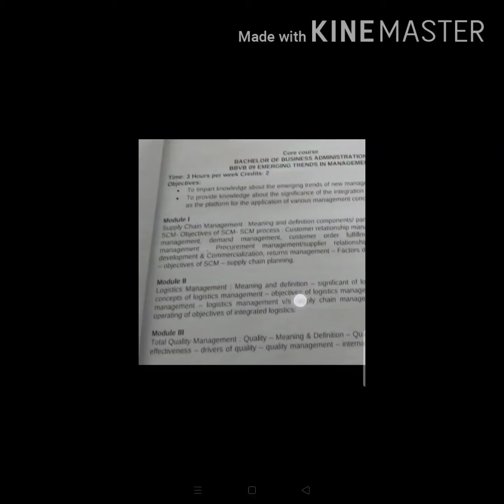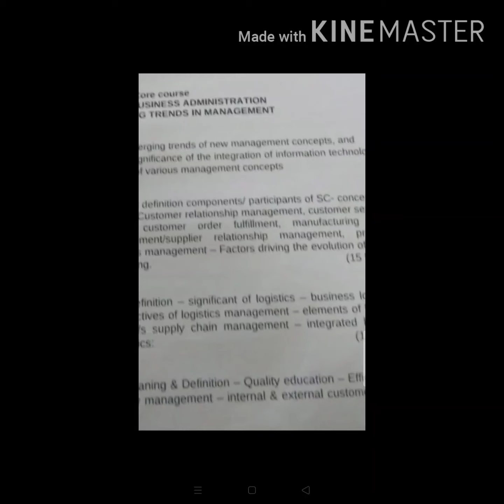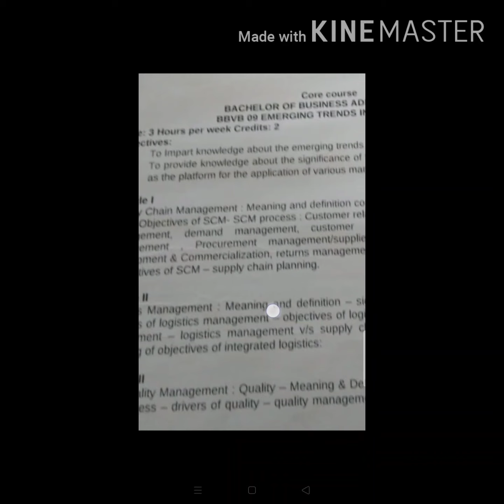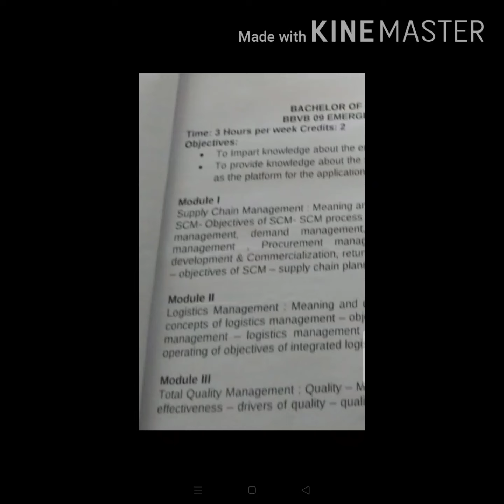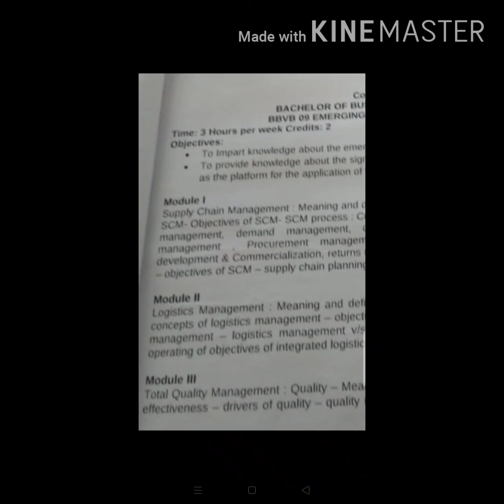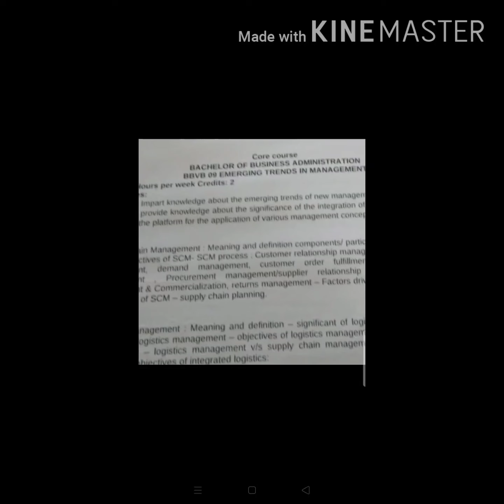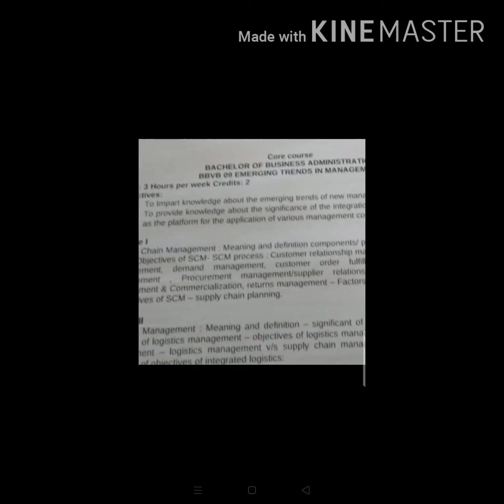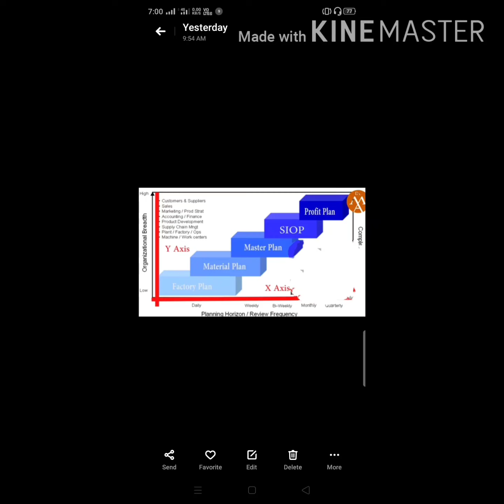Supply chain planning | conclusion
Emerging trends in management